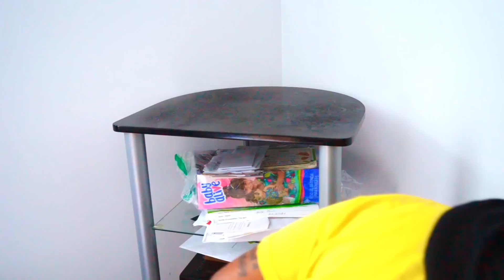VIENS NETTOYER AVEC MOI ! ROUTINE NETTOYAGE | MAMAN & ENCEINTE // CLEAN WITH ME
Hello guysssss! J'espere que vous aller bien ! Aujourd'hui je vous viens avec une routine nettoyage biensure ce video à été filmer avant mon accouchement comme vous pouvez voir je n’est pas eux le temps de le publier avant mais je sais que ça ne dérange pas un gros bisoux 😘 🌹
x

► Grandissons ensemble ⇣
UC8fweU2oMWTmkcIyZMrTNzw
x
x
► Cheveux que je porte dans la video :